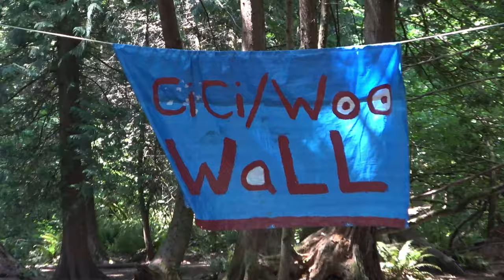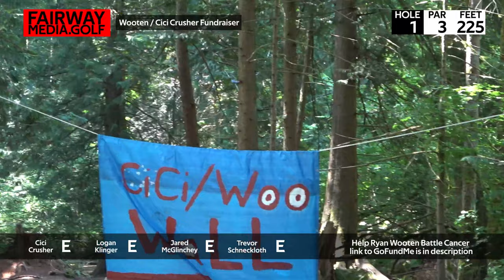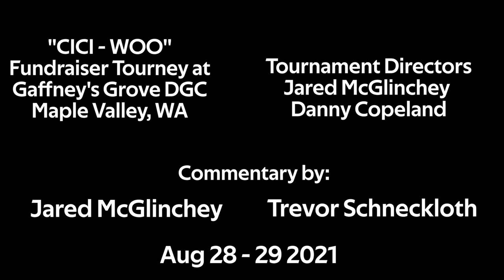Gaffney'sGrove Fundraiser - P1- Trevor Schneckloth - Cici Griffus - Logan Klinger - Jared McGlinchey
Please Help Ryan Wooten BEAT the Financial Cancer battle with your support!